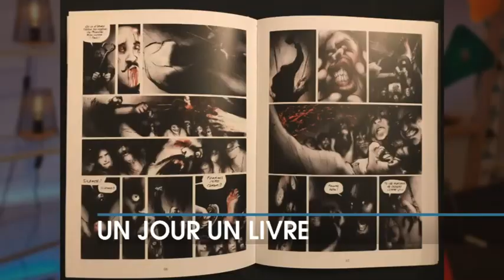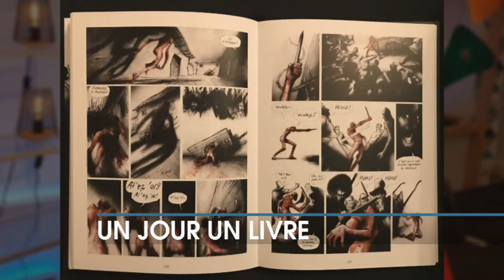Mangez le si vous voulez